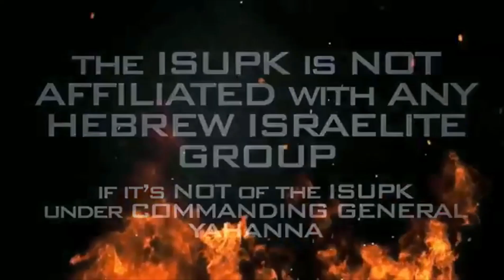THE LORDS WISDOM IS KEEPING GOD'S LAW…RICHMOND VIRGINIA